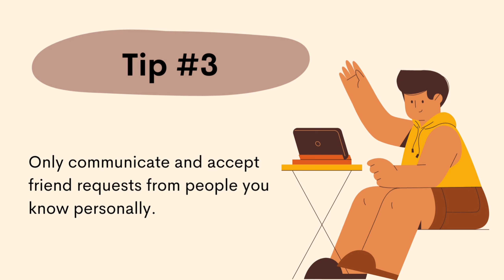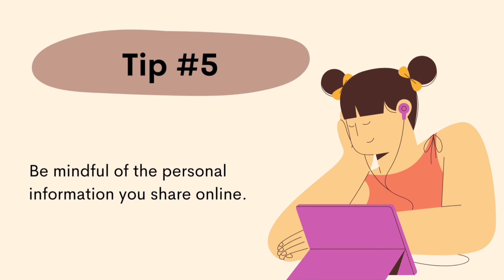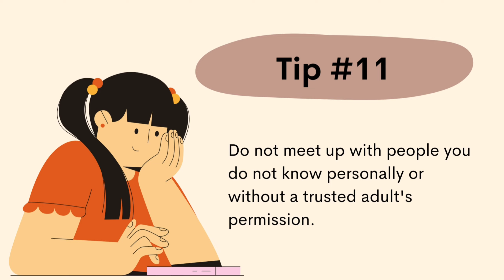E-Cyber Safety Tips and Tricks